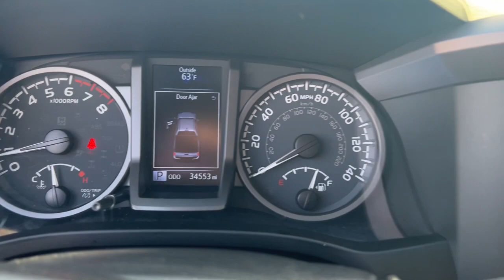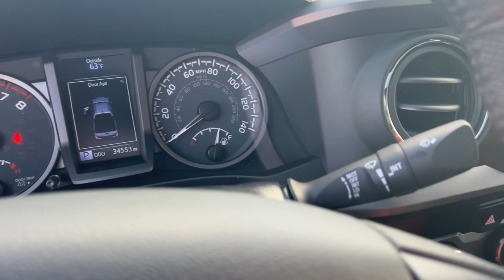2020 Toyota Tacoma Akron, Wadsworth, Canton, Barberton, Copley, OH P3711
Magnetic Gray Metallic Used 2020 Toyota Tacoma TRD Sport available in Akron, Ohio at Summit Toyota. Servicing the Wadsworth, Canton, Barberton, Copley, OH area.

Summit Toyota
1535 Vernon Odom Blvd

4x4, NAVIGATION, ONE OWNER, AMAZING VALUE, BACK-UP CAMERA, SUMMIT LIFETIME GUARANTEE...UNLIMITED TIME...UNLIMITED MILES...NATIONWIDE COVERAGE..., Tacoma TRD Sport V6, 4D Double Cab, 3.5L V6 PDI DOHC 24V LEV3-ULEV70 278hp, 6-Speed Automatic, 4WD, Magnetic Gray Metallic, 120V/400W Deck Mounted AC Power, ABS brakes, Alloy wheels, Auto-Dimming Rearview Mirror w/HomeLink, Automatic Headlights, Blind Spot Monitor w/Rear Cross Traffic Alert, Color-Keyed Overfenders, Dual Zone Automatic Climate Control, Electronic Stability Control, Engine Immobilizer, Heated door mirrors, Heated Front Seats, Illuminated entry, Leather Seat Trim, LED Daytime Running Lights & Fog Lights, LED Fog Lamp w/Black Bezel, Low tire pressure warning, Mesh Front Grille, Power Sliding Rear Window w/Privacy Glass, Power Tilt/Slide Moonroof, Rear Parking Assist Sonar, Remote keyless entry, Technology Package, Traction control, TRD Premium Sport Package. CARFAX One-Owner.brbrIt's no secret... you're looking for a car that ranks best in price and mileage. Luckily for you, we use Live Market Pricing. Live Market Pricing eliminates the guesswork and hours of research because we price our cars haggle-free and well below market value.